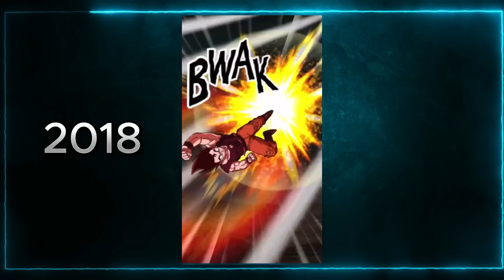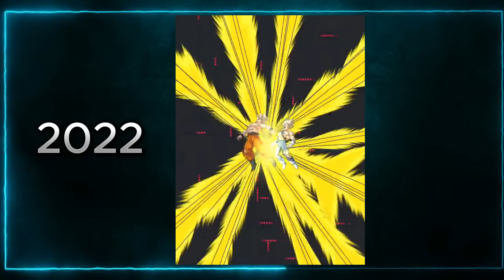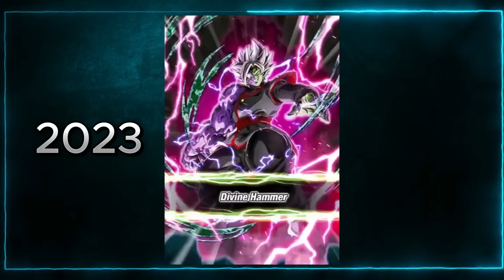Evolution of Worldwide Download Celebration Units Animations 2017-2024 DBZ Dokkan Battle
Title: Evolution of Worldwide Download Celebration Units Animations 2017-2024 DBZ Dokkan Battle

Today we are looking at the evolution of Worldwide Download Celebration Units animations that exist in Dokkan Battle (F2P cards excluded). This is a great time to look at all the Worldwide Download Celebration unit animations because of the LR TEQ Broly & LR PHY SSJ Goku, Trunks and Gohan dropping on Global that has been released with stunning animations!